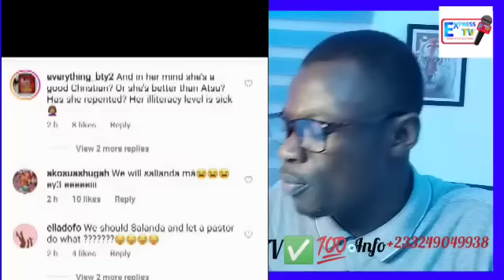Eèi Evîl Nana Agradaa Still Insist Christian Atsu won't go to Heaven + Asamoah Gyan Crâzy Reaction💔😳